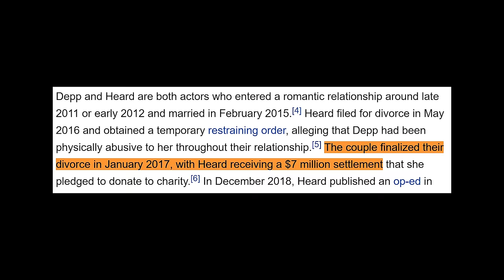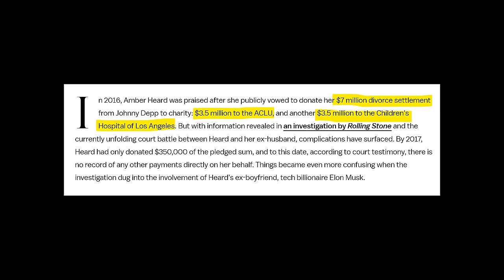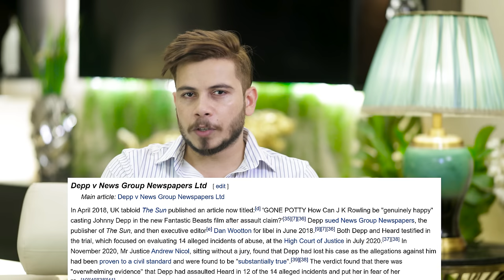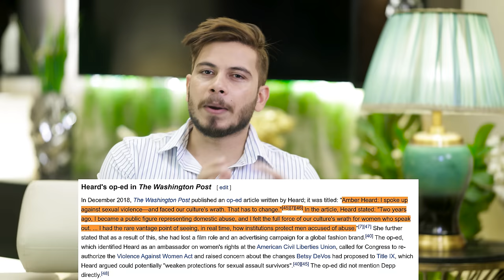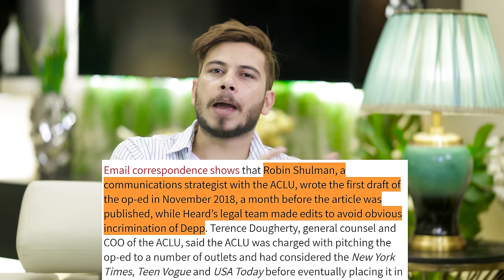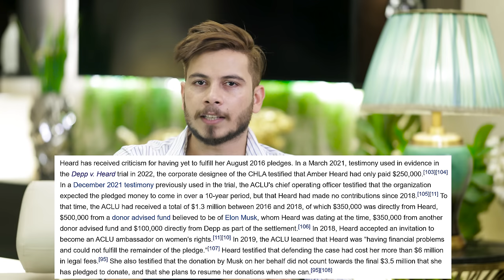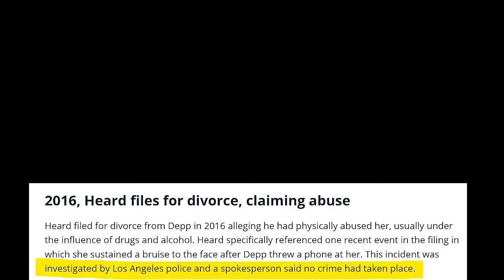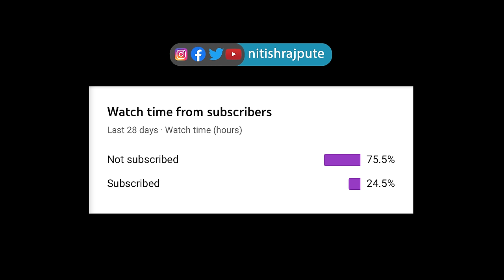Johnny Depp Vs Amber Heard Trial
Johnny Depp and Amber Heard’s case is a high-profile case which concluded after gaining a lot of public attention.
This case was being broadcasted live and was being watched all over the world breaking viewership records.
The case was a complicated one with claims and counterclaims by both parties. The jury gave a decision in Depp’s favour majorly but the decision did not come easy. There were serious allegations involved, right from assault, violence, and faux scenes to financial, defamation and malice.
Let's go through this case journey from the start to the end.

Lights: Godox